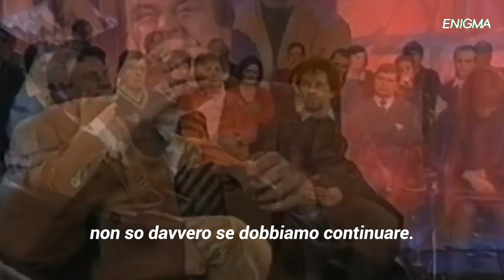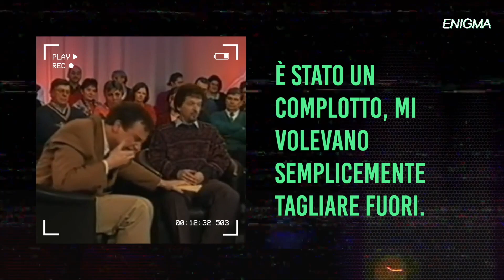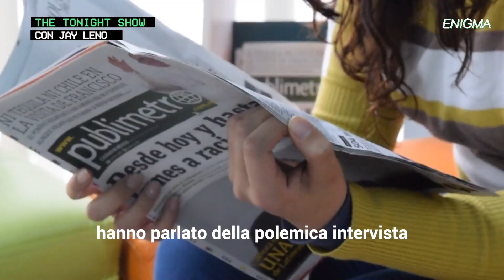Ha riso in faccia davanti ai suoi invitati, ma niente era quel che sembrava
Non la smetteva di ridere dei suoi invitati…
Stava andando tutto male durante questo programma imbarazzante della TV belga. Il conduttore Erik Hartman non riusciva a controllare un attacco di risate intenso che per il pubblico in studio e a casa significava una vera e propria presa in giro. L'errore gli sarebbe costato la carriera e la sua fama, ma questo era solo l'inizio di quel che avrebbe sorpreso il mondo intero.